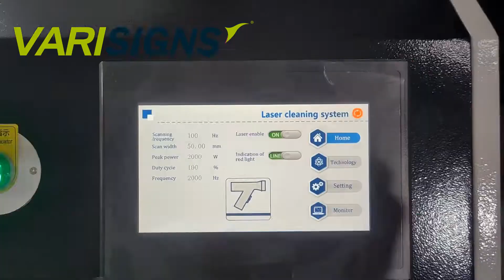Best All-in-one Fiber Handheld Laser Welder, handheld laser cutting machine, laser cleaning machine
10X Faster than Mig and Tig Welding
All-in-one Laser Welding System (welding, cutting, cleaning)
Wide Range of Materials Applied (steel, aluminum, brass…)
Most Durable and Free Maintenance
Truly Portable and Small Footprint (2.95’×1.57′)
Easy to Learn and Operate